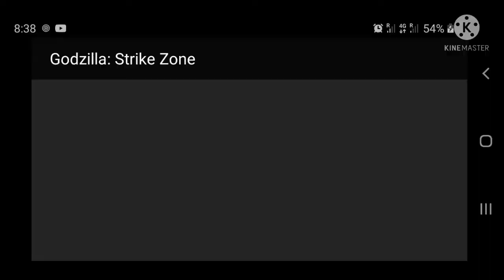very dangerous game. Godzilla strike zone playing first time.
friends this game is very interesting and different so I suggest you to play one time and coment on this video how is it.
for this you have to download tap tap app and then search Godzilla strike zone.

bidhan_m143b is my insta I'd.